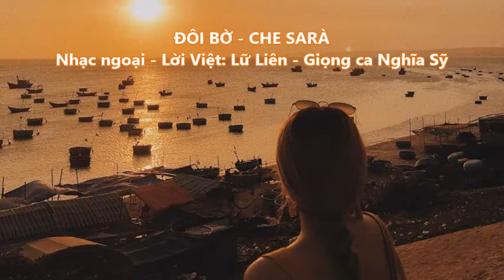NS Doi bo Che Sara LL 2022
ĐÔI BỜ - CHE SARÀ
Lời Việt Lữ Liên